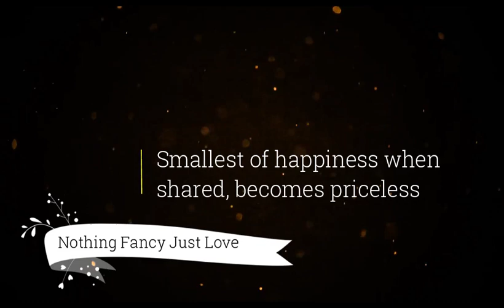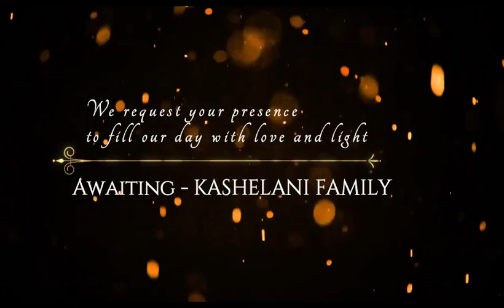Wedding Invitation | Indian Wedding | Brother's Wedding | Kunal Weds Suman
Wedding Invitation 2018
Kunal Weds Suman